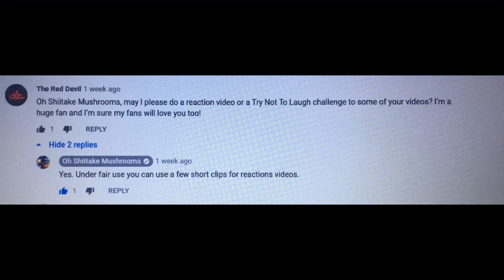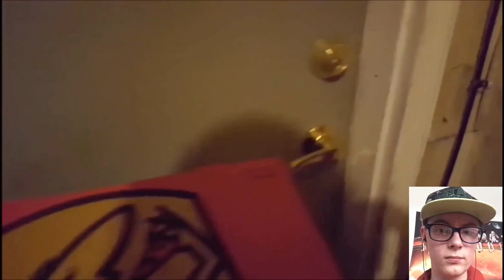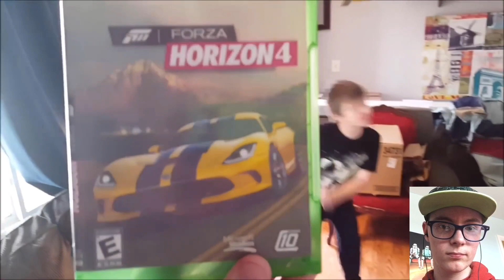TRY NOT TO LAUGH - Oh Shiitake Mushrooms Edition - 600 SUBSCRIBER SPECIAL!!!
”OHHHH SHIITAKE MUSHROOMS!!!“

”DON’T! POST THAT! ON! YOUTUBE!!!“

I love Oh Shiitake Mushrooms so much!!

Lee, Carole, Leland, Leanna, and London are all absolutely amazing and talented in their own, creative ways!!

I’ve been a fan of Oh Shiitake Mushrooms for a very long time, and the first video I ever watched by them was: Kid Temper Tantrum Gets His Xbox Donated By Parents, Throws Xbox Out Car Window

It was absolutely hilarious, and I immediately became a fan of them afterwards!!

My favourite video by them of 2016 is Kid Temper Tantrum Destroys Little Sister’s Gingerbread House Cus Hers Was Better [ Original ]

My favourite video by them in 2018 is Kid Temper Tantrum Throws Uncle Jay’s Birthday Cake On Family Van Cus He wanted The Spider-Man Cake

My favourite video by them in 2019 is Kid Temper Tantrum Ruins 4th Of July By Smashing Cake And Power Outage [ Original ]

”OHHHH SHIITAKE MUSHROOMS!!!“

I love their hilarious videos so much with all my heart!!

Even though they’re skits, I couldn’t care less!!

If you are new to this channel, I do lyrics videos and reaction videos!!

If you like what you see, then please don’t forget to leave a like, hit the subscribe button, and turn on notifications so you’ll get notified every time I upload a new video!!